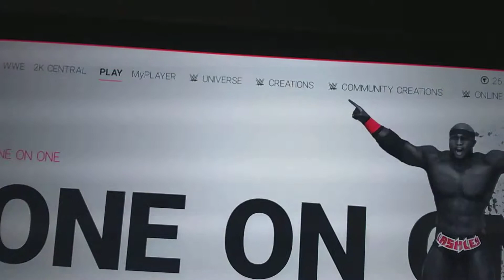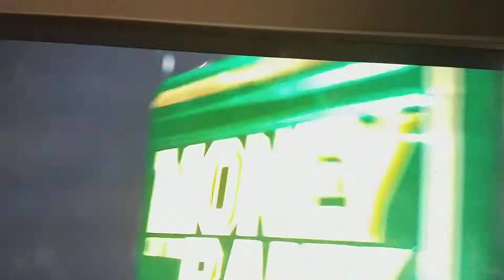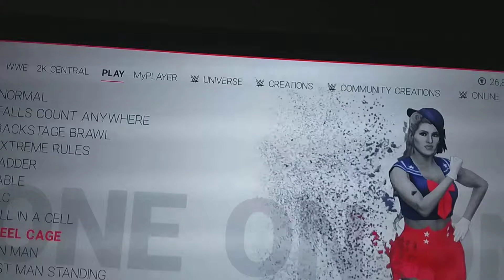WWE MITB- WWE 2K19- The Miz vs. Shane O Mac [ Steel Cage Match ]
Sunday. May,19/19   [  NEW  ]

Happy Birthday to my favorite youtuber  lugeyps3